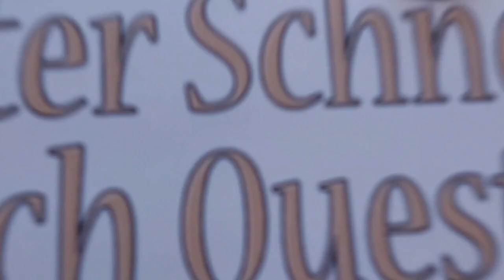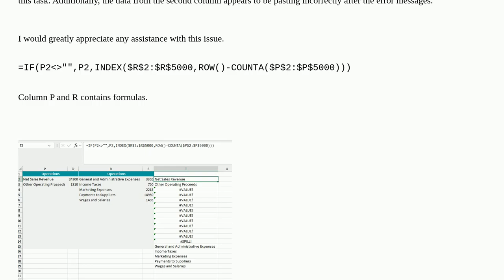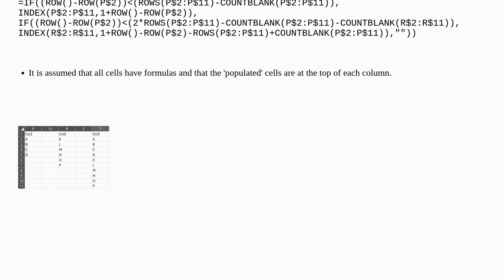Trying to Stack 2 Columns into one Excel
A special thanks goes out to the community

  excel-formula excel-2016 excel